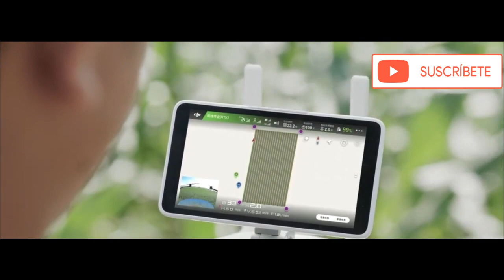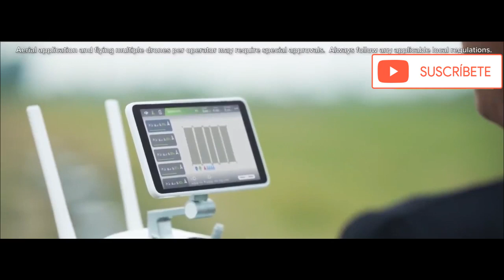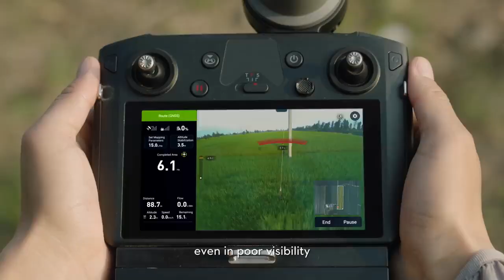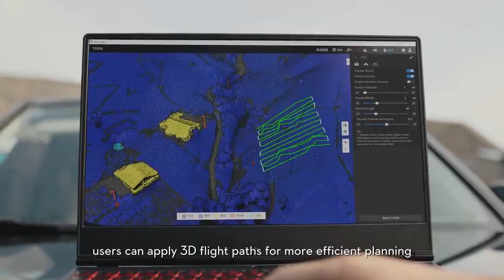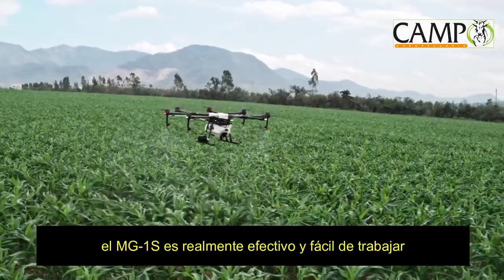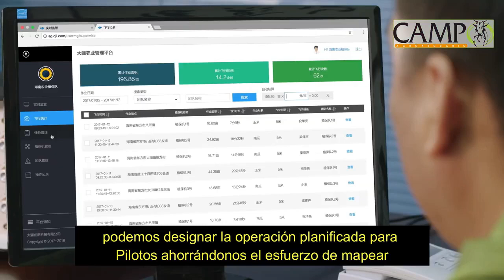🔥Los #5 Mejores DRONES [2022] para FUMIGAR❤️ [CALIDAD PRECIO]🤑 Los MEJORES DRONES para AGRICULTURA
⚠️⚠️Si entras SABRAS, Los MEJORES DRONES para CULTIVOS Y FUMIGACION ❤️⚠️ CALIDAD PRECIO!!🔥🔥 Si te quedas al final del video te digo el MEJOR DRON para cultivo y fumigación CALIDAD PRECIO.